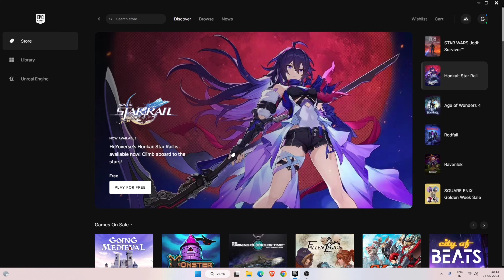Kao The Kangaroo For Free | Epic Games Free Games | Free Games on Epic Games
▶️ About The offer

The Free sale of the game started on 4 May 2023 and Sale ends on 11 May 2023 at 8:30 PM.

As we all know Epic Games stores is famous for giving games for free. For This Time, Epic games are giving away Kao The Kangaroo for free. The game was released in 2022 and now has a 9/10 Rating on Steam.